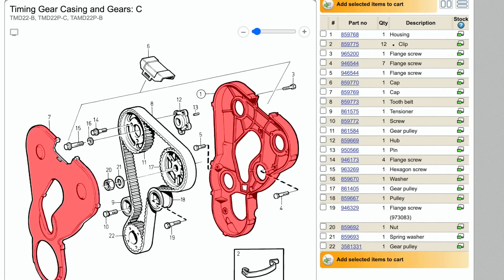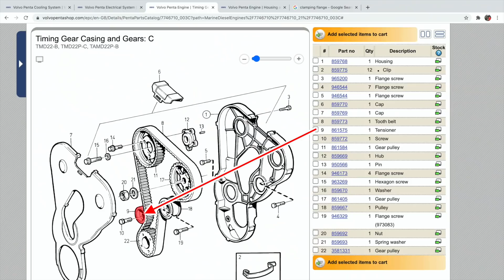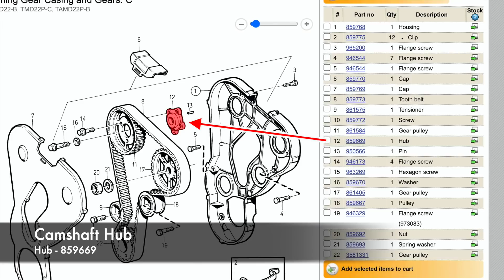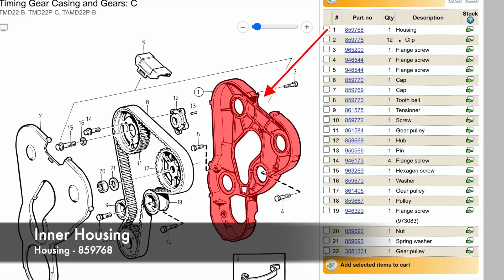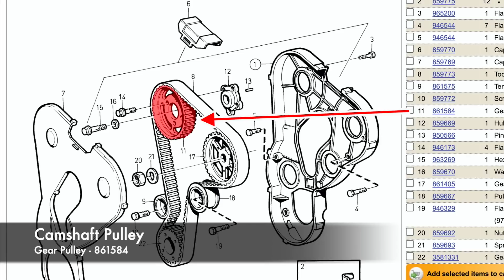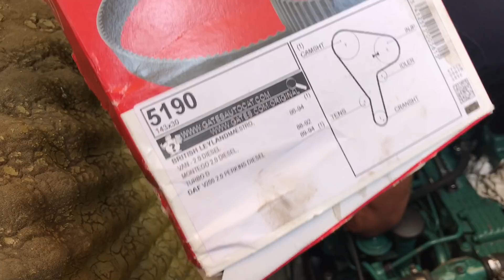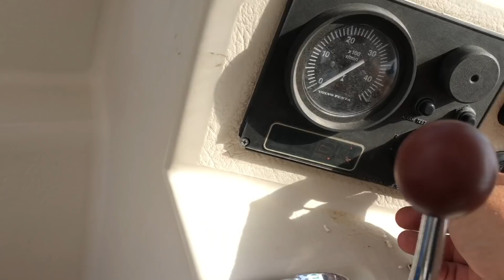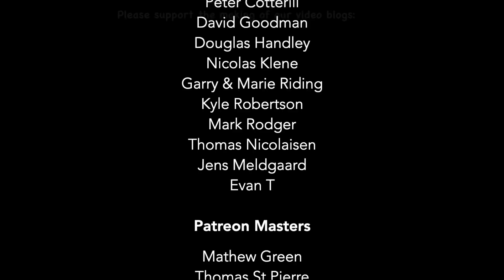Timing Belt, Water Pump and Pulley Replacement on Volvo Penta TMD 22 Engine Service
All of our sailboat repair and maintenance blogs are now hosted on our dedicated maintenance channel, MOTHERSHIP MAINTENANCE Check it out

Our Volvo Penta TMD 22's timing belt was over 2000 hour old, so as we were having our crankshaft seal and Vetus couplings replaced in Mallorca at the time, we thought we'd replace the timing belt too. However, when we removed it we noticed that we had a leaky idler and the water pump was also showing signs of wear too.

So in the end we replaced not only the timing belt, but the idler pulley, the tensioner pulley and the water pump.. and ended up staying way longer than we anticipated. Even though Porto Christo is one of the cheaper marinas in Mallorca, it added a further €355 to the cost of €2230 for the entire job and we're extremely grateful to one of our patrons who helped towards the cost of marina fees and the work.

Thanks also to Peter Kukloc from 'Yacht Concept' and Torsten who kindly let us film him and bombard him with loads of questions while he worked.

Note to self:  Source spares BEFORE work starts and choose cheaper marinas!

Although these videos show maintenance work on a TMD22 marine diesel engine, many components and assembly techniques are similar across the Volvo Penta range, including: MD22L; MD22P; MD22L-B; MD22P-B; TMD22-B; TMD22P-C; TAMD22P-B; HS25A; HS25A-B; 120S-E; MS2A-E; MS2L-E; MS2B-L; TMD22B

PLEASE NOTE: YouTube have disabled comments on most of our video blogs (and on other family channels) due to safeguarding issues regarding minors on the YouTube platform. In response, we have enabled comments for these videos on our Facebook page and Patreon page and begun a monthly blogspot called: 'FROM THE COCKPIT' where we respond to comments questions and issues relating to travel and sailing with kids.. and live-aboard life in general.

Updates, comments and news as it happens!